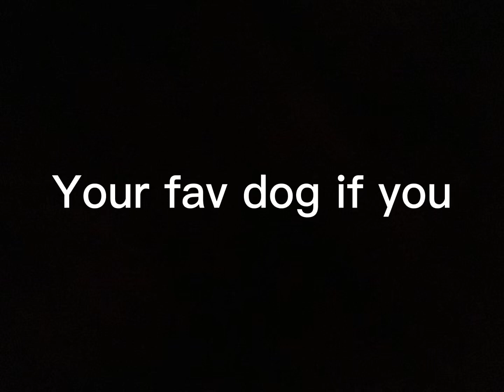Your favorite dog if you#shorts